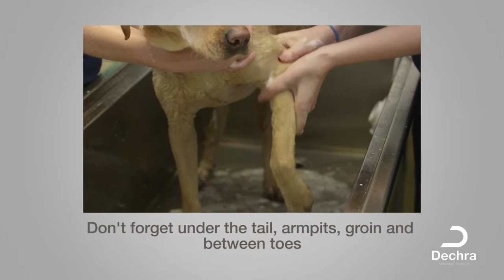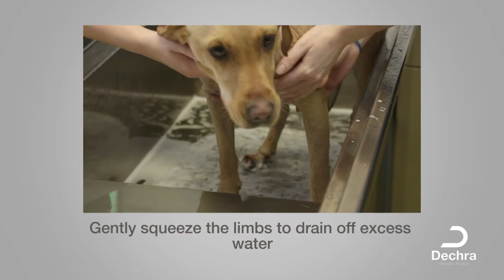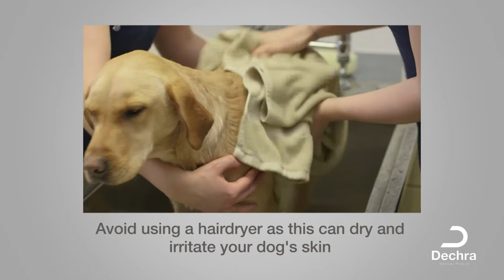How to wash your dog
We also offer FREE and unlimited access to a range of high quality veterinary CPD including dermatology